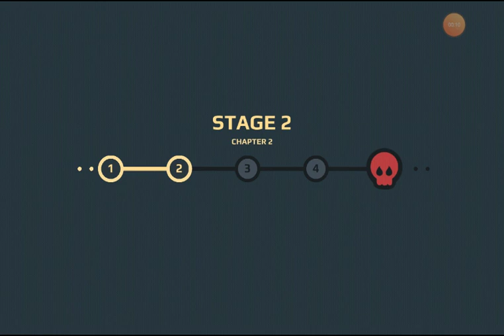Trying out cookies must die